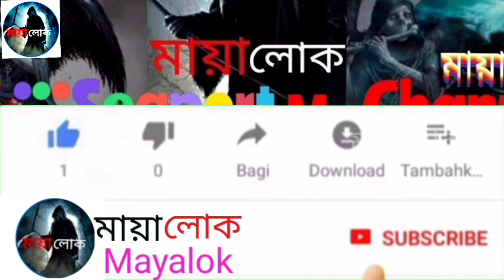হতভাগা কোকিলা | অসহায় কুকুরটির জন্য তোমার চোখে জল চলে আসবে | Animal Life Story | Bird stories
তোমরা আমাকে অনেক সার্পোট ও ভালোবাশা দিয়েছো তাইতো আমি আনেকটা পথ পারি দিতে পেরেছি। তোমাদের সাথে নিয়।আশাকরি তোমার আমাকে আরো সার্পোট করবে ও ভালোবাসবে জাতে করে আমি তোমাদের নিয়ে  বাকি পথটাও পারি দিয়ে সফল হতে পারি।কিন্তুু তোমাদের ভালোবাসা নাপেলে আমি কোনদিন সামনে এগোতে পারবোনা।আর তোমাদের আনন্দ  দেবার জন্য আমি পতিনিয়ত নতুন নতুন ভিডিও নি হাজির হবো তোমাদের মাঝে।❤️❤️